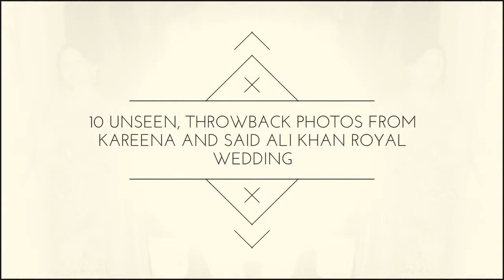10 Unseen, Throwback photos from Kareena and Saif Ali khan Royal Wedding